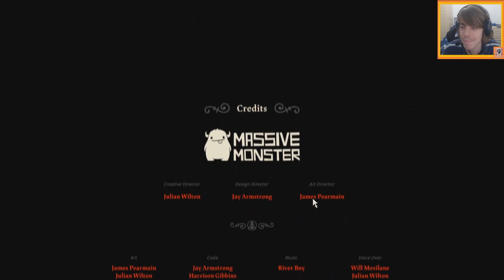NEVER BOW DOWN | Let's play Cult of the Lamb - #20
Finishing our mission to take out the 4 bishops we go back to The One Who Waits. However, we don't bow down to anyone, so we challenge him in order to keep the dark crown.

The One Who Waits in Cult Of The Lamb is one of the toughest fights the game has to offer. As the final boss players need to ready themselves for a gauntlet of will and skill. This is the only point in the game where players will get the ability to choose from the array of weapons the game has given them before. This foreshadows how tough the fight is going to be.

This guide will be spoiler-free when it comes to any details of the plot. This guide will also allow players to study the moves sets that are given in the four different Phases and hopefully have a positive experience in overcoming this challenge.

The first part of The One Who Waits fight is having to fight one of The One Who Waits' sons--Baal. Baal will do a move where he lets out 3 swings with his staff. Baal prays then floats up to shoot out spikes in four directions. Baal summons cultist enemies. The boss will shoot out a line of spikes.
This line of spikes can be easily dodged by running from it or rolling from it.
He drops a heart at the end of the fight.
Players should try and save this for the fourth phase.

Aym is the second son that players have to fight with a longer range of attacks. Aym will shoot 3 rings of fireballs at the player.
Aym will summon a row of spikes toward the player twice.
Aym will have spikes follow players.

The One Who Waits is not too difficult once players understand the timing of his moves. The One Who Waits fires a circle of fireballs toward the player 5 times successively. Fires spikes in four directions
The boss will summon four lines of fire that spin around him.
He will shoot two lines of spikes toward the player.
As a note about halfway through when hit enough times the boss will fall and this will create an opening for players to be able to combo their attacks and curse.

The One Who Waits and his three eyes are the most difficult part of the game and where it starts to feel like a real bullet hell. Players will need to take all of this into mind when fighting The One Who Waits' second form:

His three eyes will start to do different attacks that shoot fireballs.
Two of them will be shooting them in six different directions.
One of them is a cluster aimed at the player.
Players don't want to force themselves to target one eye and latch to it as that can make this part tricky. Instead, players should focus on one eye, but when they see that it's about to fire they need to switch to another eye.
As the eyes take damage they will begin to bury themselves underground only leaving one exposed.
The one exposed eye will start to shoot quick circles of fireballs toward the player.
When the first exposed eye is destroyed The One Who Waits will pound the ground summoning two vertical lines of fireballs from the sides of the screen and one horizontal from the top of the screen.
The lines move to the opposite side of where they were summoned from.
Players should dodge through the vertical lines and then the horizontal line.
The One Who Waits does this move a couple of times before the eyes appear again.
The two eyes will start firing in different manners.
They will shoot a barrage of green fireballs upward that land on targeted spots on the floor.
The eyes will shoot quick machine gun shots of fireballs toward the player.
They will also shoot circles of fireballs around them three times.
When the second eye is destroyed The One Who Waits will pound the ground summoning two vertical lines of fireballs from the sides of the screen and one horizontal from the bottom of the screen.
The One Who Waits does this move a couple of times before the last eye appears again.
The last eye does all of the same moves as before but in quicker succession.
It's quick and easy to kill.
The One Who Waits' head will fall on the map and players hit it until the boss dies.